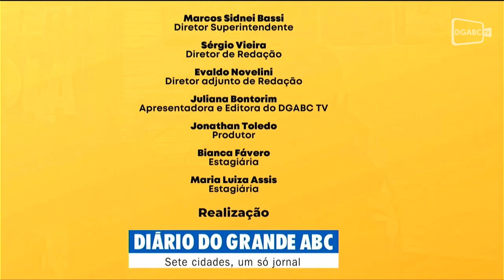Consultora de vendas dá dicas para alavancar o seu empreendimento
A especialista em crescimento de vendas Mônica Lobenschuss dá dicas para potencializar o comércio. Confira a entrevista com a jornalista Juliana Bontorim no programa Papo em Dia do Diário do Grande ABC.